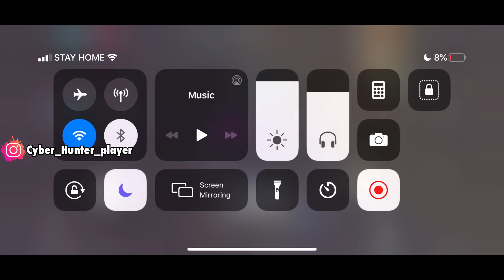Am i the BEST Mobile Player? Cyber Hunter Highlights 🔴